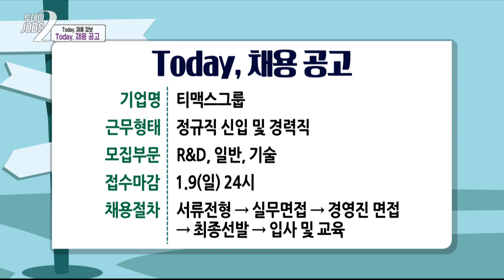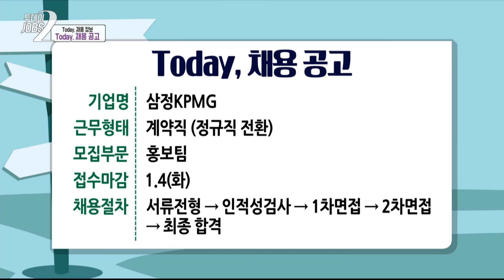[Today채용정보] 2022년 1월 3일 채용정보🔎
매일매일 새롭게 나오는 따끈따끈한 채용소식 💡
Today 채용정보 🔎를 확인하세요!

▣ 근무형태 : 정규직 사원
▣ 모집부문 : 경영관리, 콘텐츠기획, 마케팅, 영업
▣ 접수마감 : 1.5(수) 18시

▣ 근무형태 : 계약직(정규직 전환)
▣ 모집부문 : 홍보팀
▣ 접수마감 : 1.4(화)

✔ 한국토지주택공사(LH)
▣ 근무형태 : 신입사원(채용형 인턴)
▣ 모집부문 : [5급] 사무직(일반행정, 전문(법률, 회계, 전산, 지적, 문화재)),
  기술직(토목군(토목, 도시계획, 조경, 환경), 건축군(건축, 기계, 전기))
  [6급] 사무직(행정), 기술직(토목군(토목, 조경), 건축군(건축, 기계, 전기))
▣ 접수마감 : 1.14(금) 17시

▣ 근무형태 : 정규직 신입 및 경력직
▣ 모집부문 : R&D, 일반, 기술
▣ 접수마감 : 1.9(일) 24시

✔ 풀버전은 홈페이지를 통해 확인하세요!